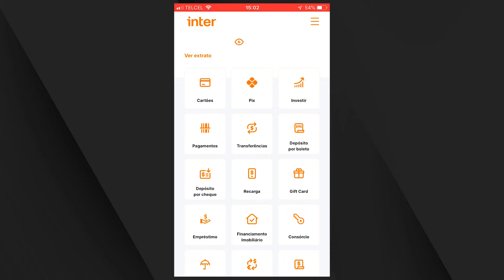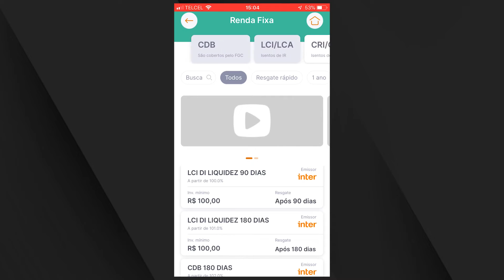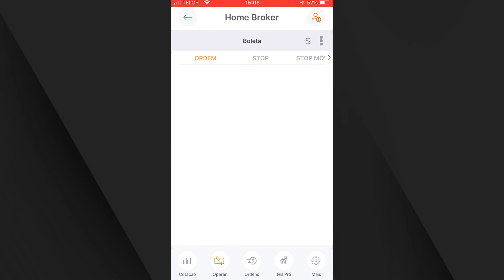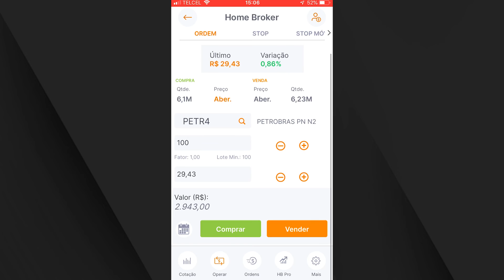Como Investir no BANCO INTER facilmente e Ganhar Dinheiro pelo celular | OS MELHORES INVESTIMENTOS!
Nesse Guia de investimentos no Banco Inter eu mostro como Investir no Inter é super fácil e o aplicativo deles é muito completo. Seja Renda Variável ou renda fixa, você encontra de tudo para começar a botar o dinheiro pra trabalhar no seu lugar!
Comece já a investir no Banco Inter e a ganhar dinheiro dê o pontapé inicial na melhor corretora/banco da atualidade. Vamo nessa!

🎯 RECEBA RENDA PASSIVA NO PILOTO AUTOMÁTICO!

✅ Outros videos recomendados